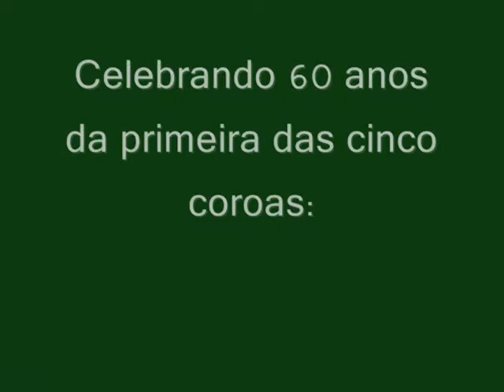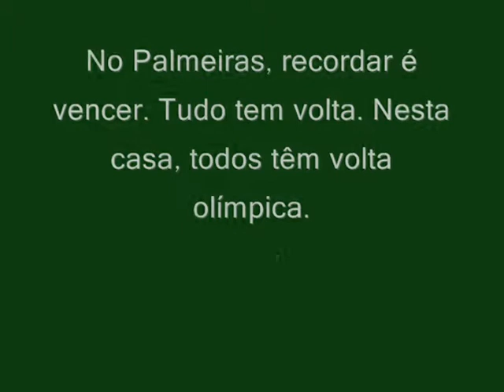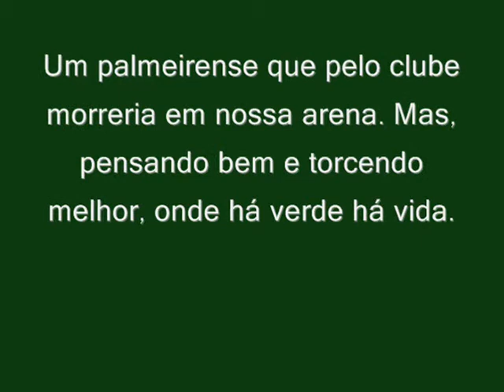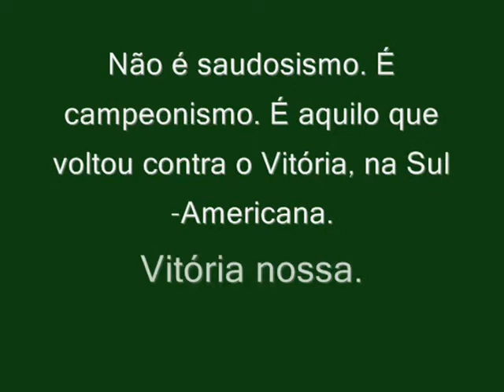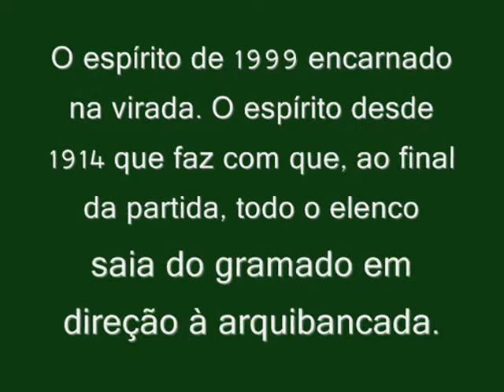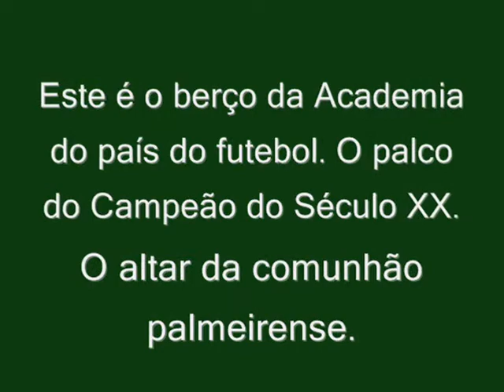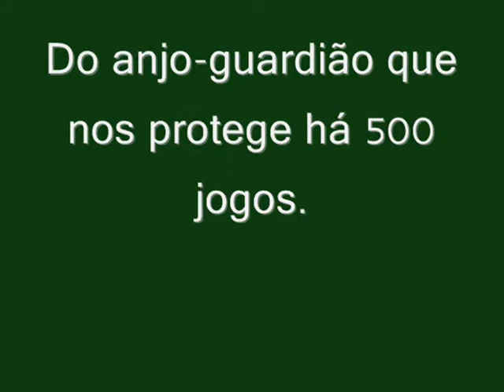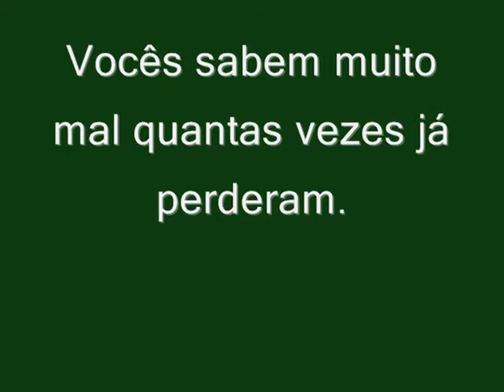PALMEIRAS 96 ANOS - Uma história de ORGULHO !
São 96 anos de Palestra Itália. São 68 de Sociedade Esportiva Palmeiras. São Marcos. Academia do Divino Ademir da Guia.

Somos nós.

A Sociedade Esportiva Palmeiras.

Direitos autorais:

Linkin Park - Shadow Of The Day

Participe !

Bom, é o Corinthians..

O Palmeiras não se mede..